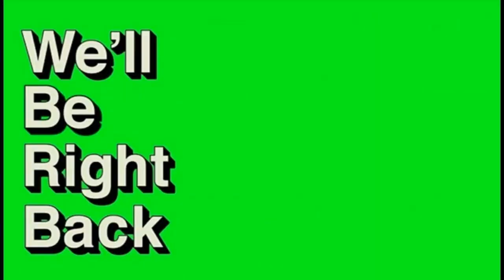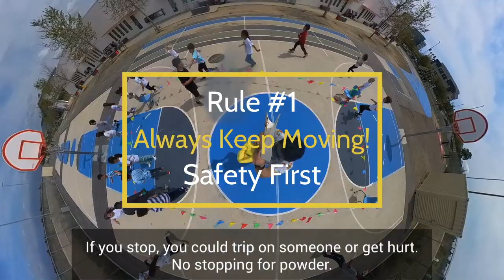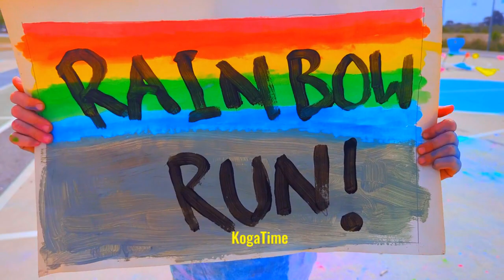Rio del Sol Rainbow Run 2023 - How-To